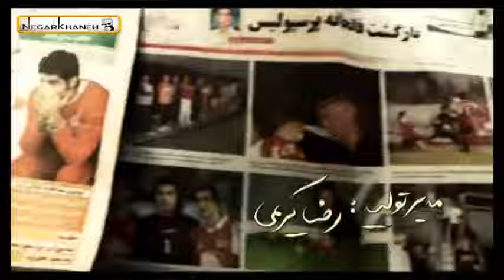Serial Pejman - Part 5 | سریال پژمان - قسمت 5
در این مجموعه تلویزیونی پژمان جمشیدی از بازیکنان فوتبال سابق تیم ملی ایران نقش خودش یعنی ستاره سابق پرسپولیس را بازی می‌کند. او نقش فوتبالیستی را دارد که برای چهارمین فصل متوالی با وجود تلاش فراوان، موفق نشده‌است تیمی را برای خود پیدا کند. پژمان با این وجود همچنان در حال و هوای شهرت و محبوبیتش به سر می‌برد. او به همراه مدیر برنامه اش به دنبال تیم می‌گردد و در این مسیر اتفاقات جالبی برای او و مدیر برنامه اش رخ می‌دهد.

گونه طنز
نویسنده طراح و سرپرست نویسندگان:
پیمان قاسم خانی
نویسندگان:
سروش صحت
ایمان صفایی
کارگردان سروش صحت
بازیگران پژمان جمشیدی
سام درخشانی
بهاره رهنما
شقایق دهقان
هوشنگ حریرچیان
بیژن بنفشه‌خواه
اردشیر کاظمی
رضا کریمی
ویدا جوان
غلامحسین لطفی
حسین سلیمانی
اصغر حیدری
بهروز رهبری‌فر
بهنام تشکر (صدا) .